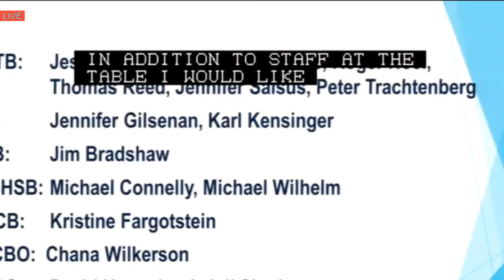FCC Net Neutrality Vote 121417 The FCC to Repeal Net Neutrality Rules INTERNET FREEDOM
Welcome to the Presidential Election 2020 YouTube Channel!

We cover all the News / Debates / Press Conference / Rallys of the Presidential Election 2020 right here LIVE.